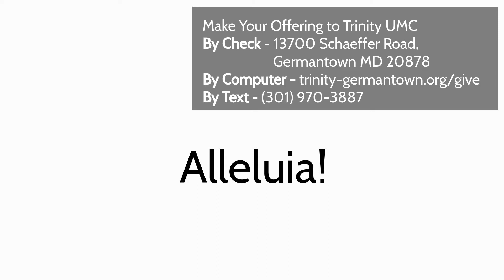Easter Offertory 2